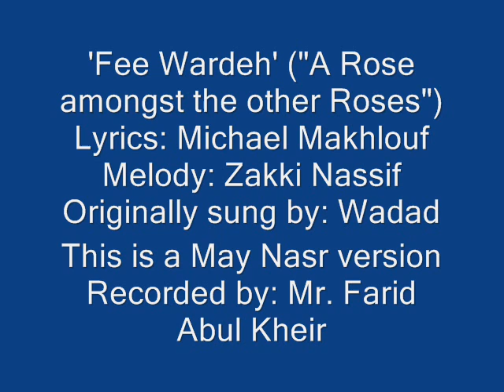Fee Wardeh (Originally by Wadad - Music composed by: Mr. Zaki Nassif)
This version sung by: May Nasr